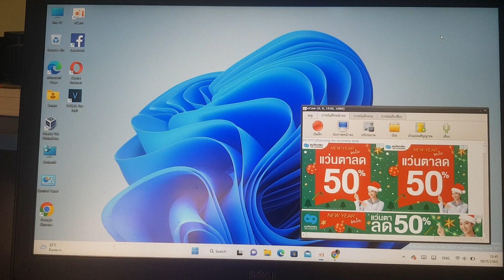เสียงจาก Dell Latittude E5570